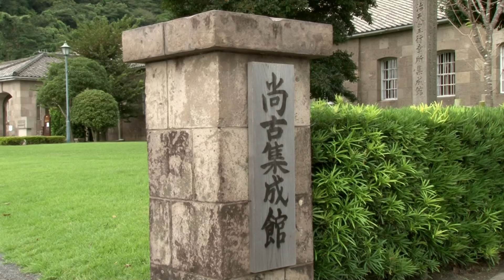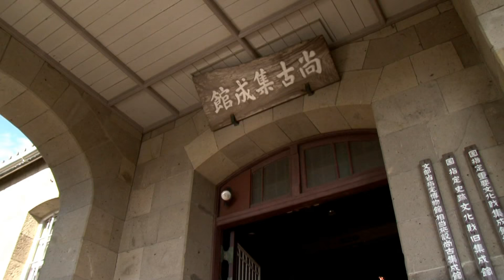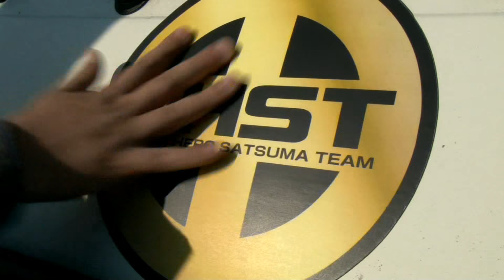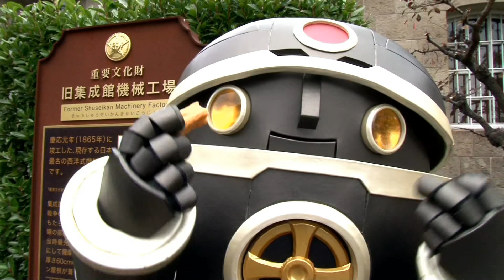巨人伝説サツマジン 特別先行版